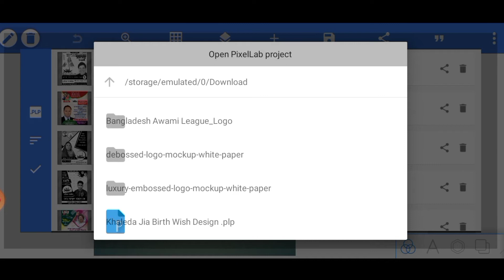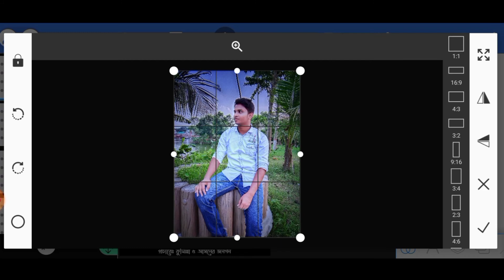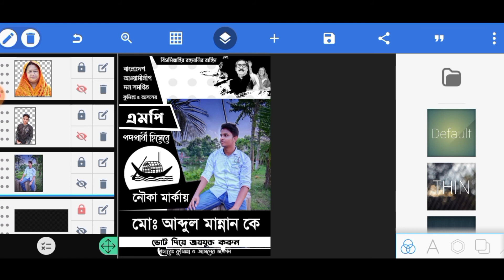নির্বাচনী পোস্টার ডিজাইন মোবাইল দিয়ে || Election poster design in pixellab || election poster plp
How to make election poster in mobile || Election poster design in pixellab || election poster plp

This video make for political poster design
নির্বাচনী পোস্টার ডিজাইন মোবাইল দিয়ে
নির্বাচনী পোস্টার ডিজাইন plp
how to make political poster in mobile
how to make political poster
poster design
how to make poster in mobile
পোস্টার ডিজাইন
free plp file
election poster
konuj creation
free plp
election poster design
নির্বাচনী পোস্টার ডিজাইন